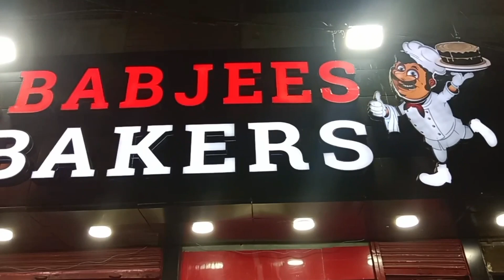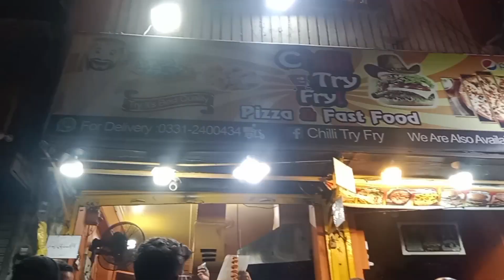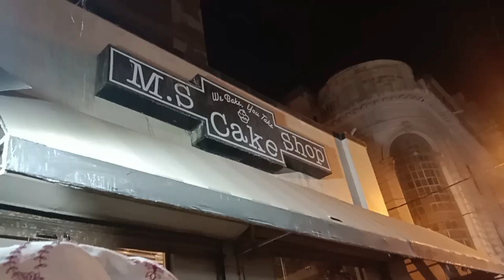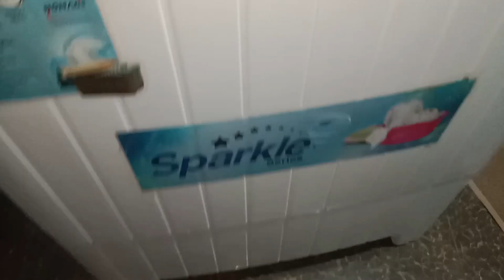EID SHOPPING LAST DAY VOLG 😜